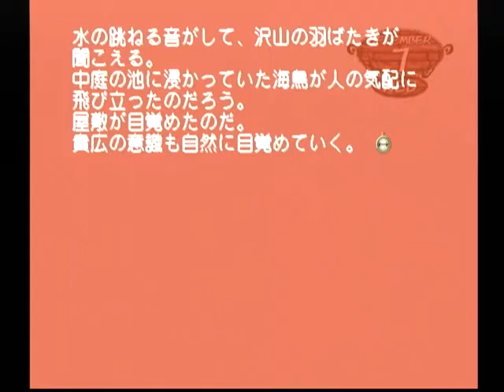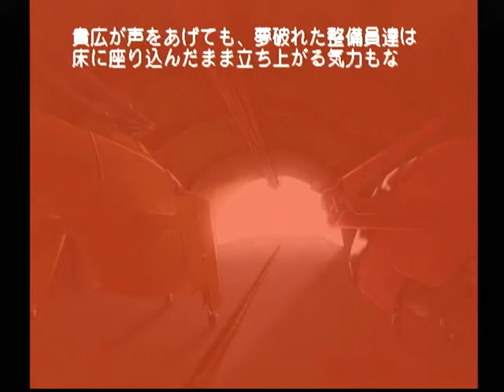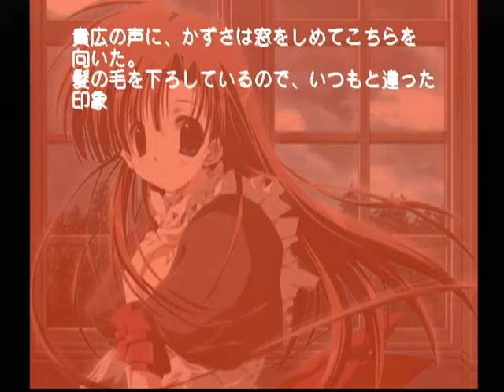【DC】モエかん ベストエンド Part７４ かずさルート ～ちょっと月のエネルギーを取り込んでたのよ 【スタートオンゲームズ】【スタゲー】【JAPAGE】